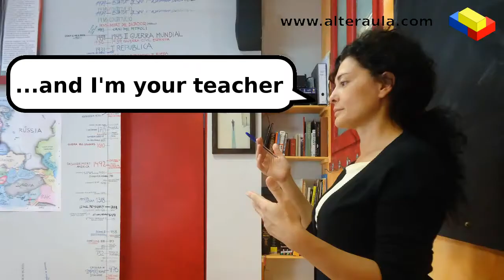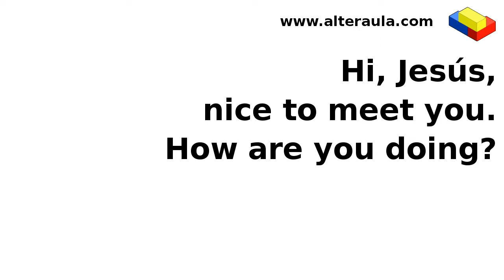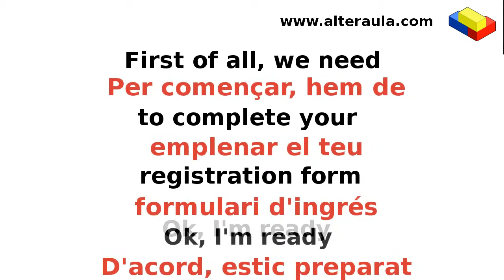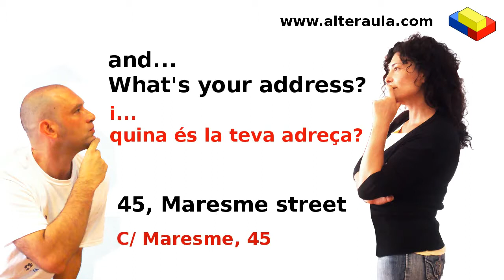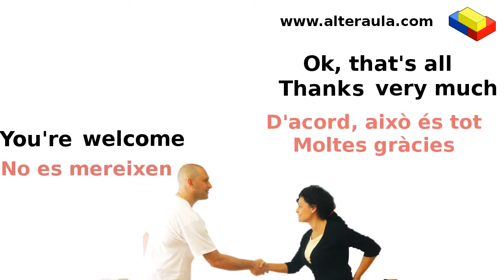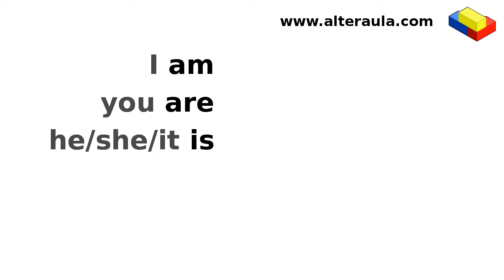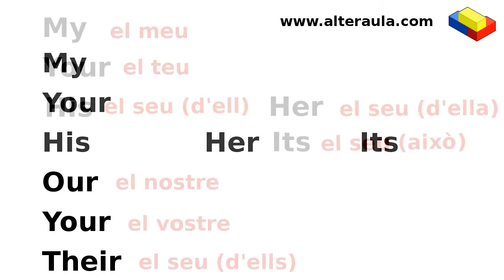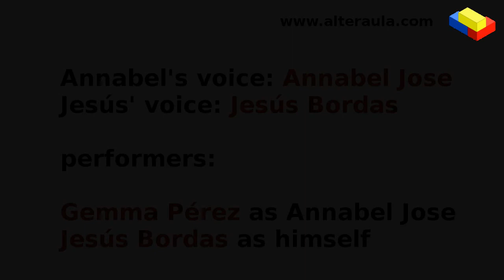alteraulaenglishcourse lesson1 1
Primera part de la primera lliçó del video-curs d'anglés d'Alter Aula